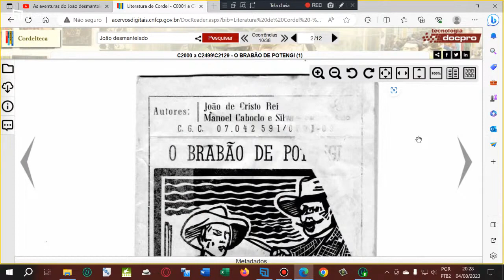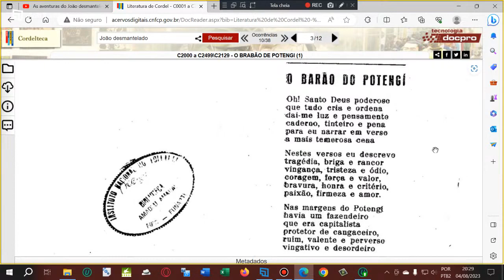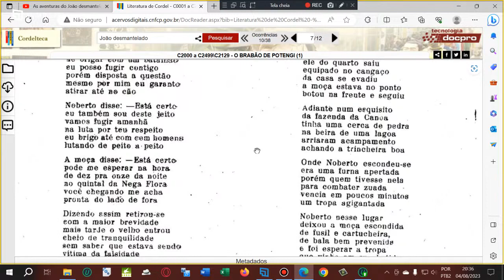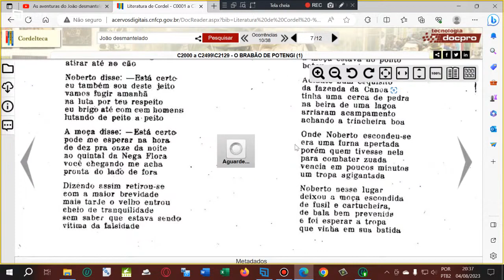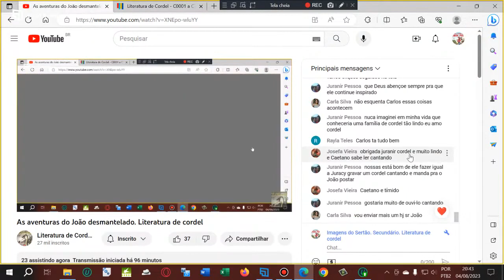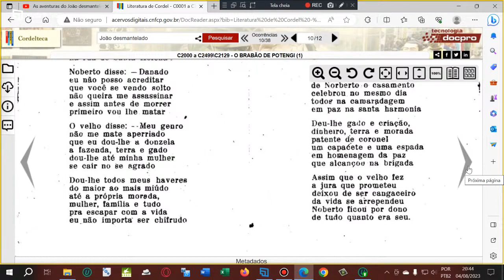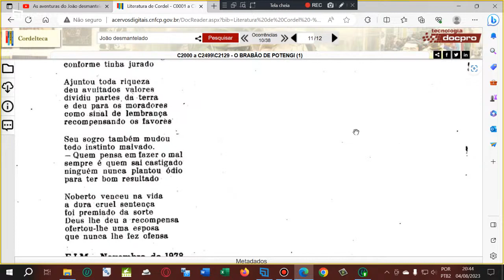O BRABÃO DE POTENGI. Literatura de Cordel. Folhetos de Cordel.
Cordel: O BRABÃO DE POTENGI. Literatura de Cordel. Folhetos de Cordel.
Autor ou proprietário: João Silva Quinto Sobrinho.
Peça o seu cordel nos comentários abaixo! Muito obrigado e até logo.